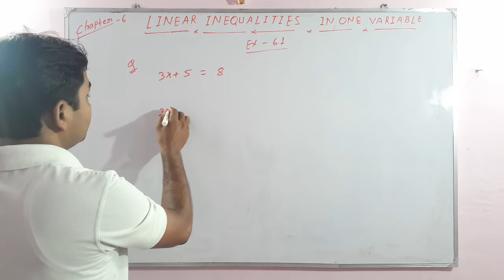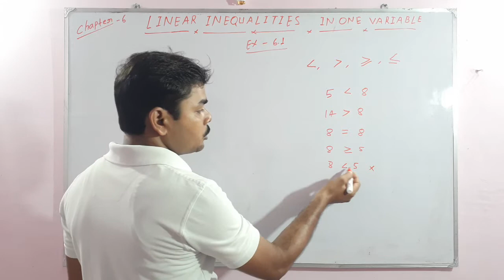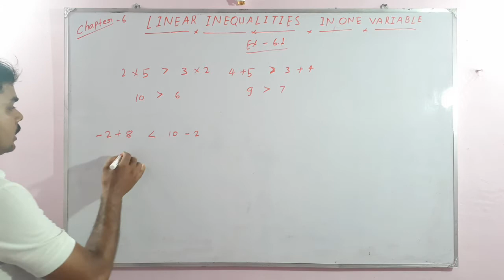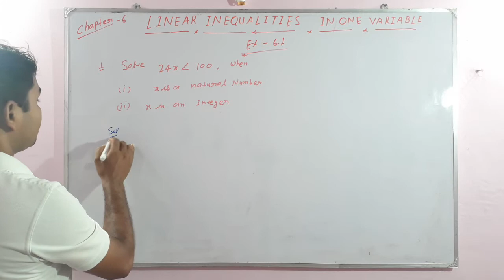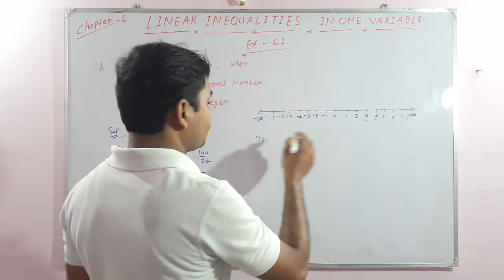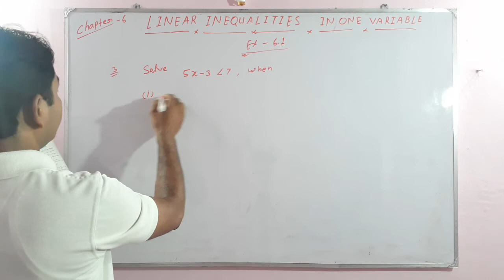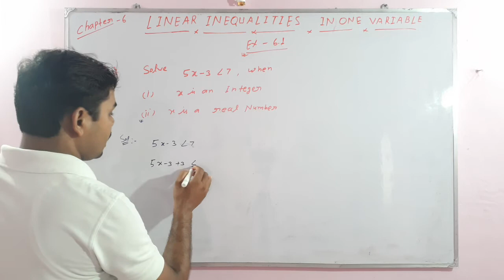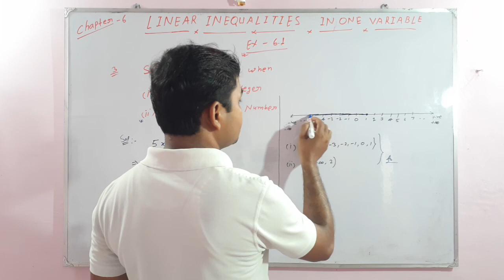🔥LINEAR INEQUALITIES IN ONE VARIABLE || CHAPTER- 6|| CLASS-11|| EX- 6.1||NCERT BOOK||BY-AJIT SIR